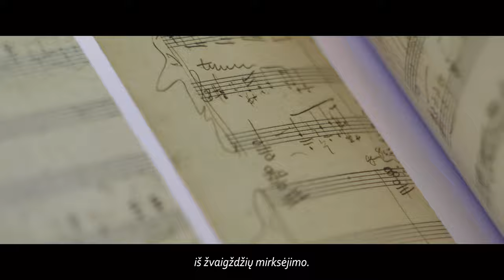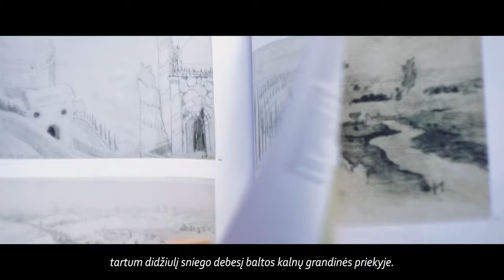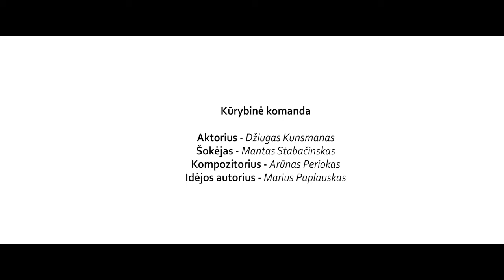„Čiurlionis įkvepia“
M. K. Čiurlionis, jo mintys ir kūryba XXI a. žmogaus – šokėjo, kompozitoriaus ir aktoriaus – akimis. M. K. Čiurlionio laiškai, dailės kūriniai, tikri gamtos, miesto ir M. Urbaičio „Ramybės“ garsai pakilios, liūdnos ir romantiškos nuotaikos filme išryškina menininko gyvenimo paradoksą. Gamtos žmogui, išskirtinai joje besisėmusiam inspiracijų kūrybai, didelę gyvenimo dalį teko praleisti slegiančiuose didmiesčiuose...
Filmo kūrybinė komanda:
Režisierius – Marius Paplauskas
Aktorius – Džiugas Kunsmanas
Šokis – Mantas Stabačinskas
Muzika – Arūnas Periokas